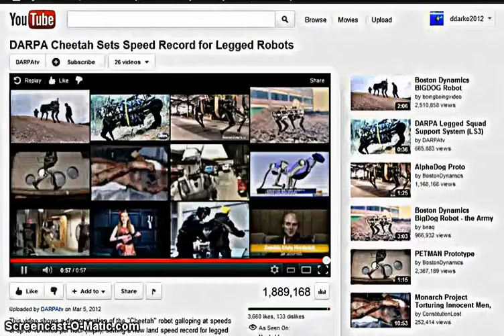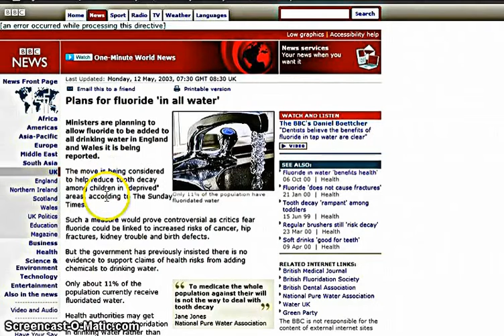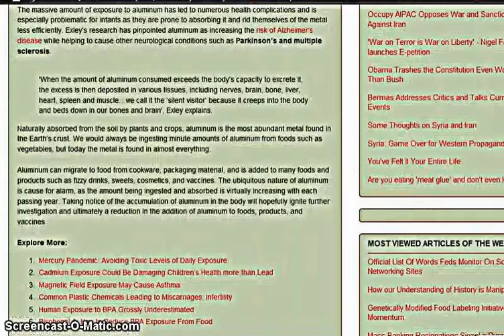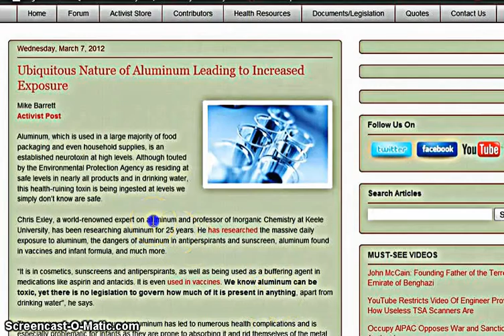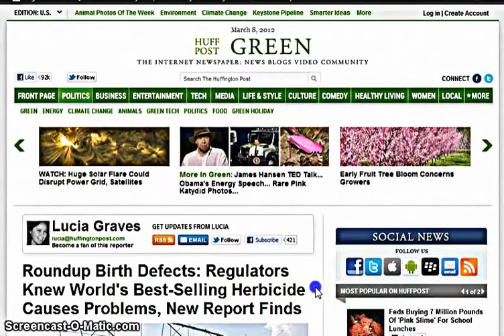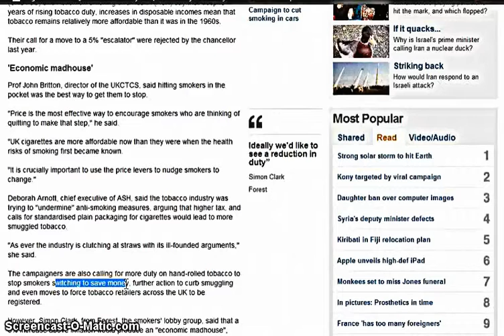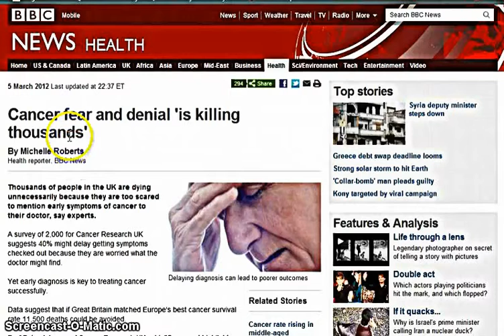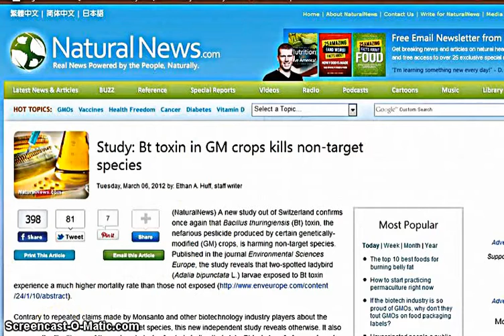Are there really 8 million foreigners in Britain?